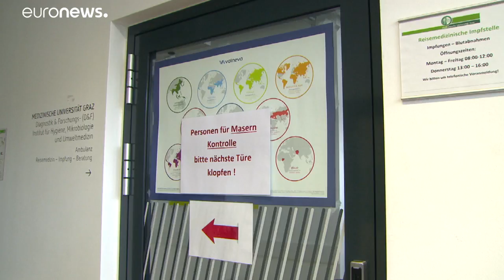Kanyarójárvány tört ki Graz-ban egy klinikán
Egy 15 éves kamaszfiútól indult a fertőzés, már több tucat csecsemőt kezelnek a város gyermekklinikáján.